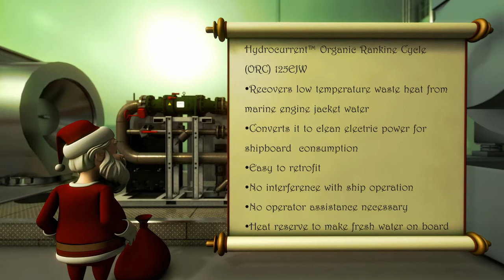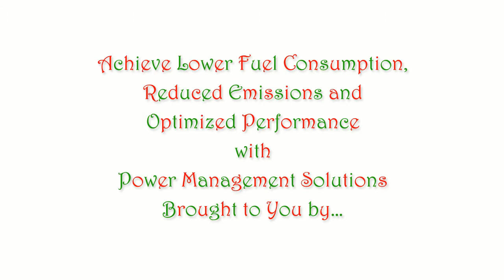Calnetix Christmas Greeting 2014